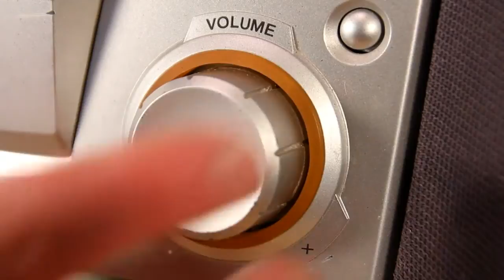Thin Line | Joshua Butler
Virtual Thin Line Fest just wrapped up, and thousands of people got to enjoy documentaries from home.  We are talking with Festival Director, Joshua Butler, about this now worldwide festival!

Stick around for a special announcement where you might get to enjoy some more documentaries this week!